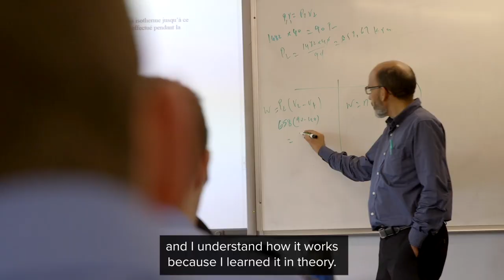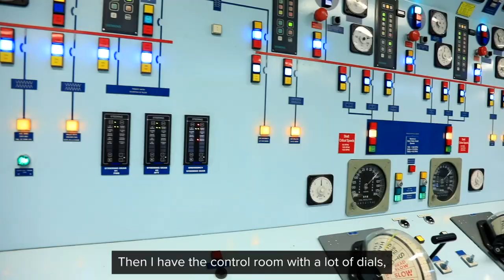Meet Officer Cadet Jérémie Lemoine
Did you know that with our Officer Training Program at the Canadian Coast Guard College, you’re guaranteed a job upon graduation and ALSO receive the following benefits?

⭐ A fully paid education
⭐ A monthly allowance
⭐ Accommodations and meals

Listen to what Officer Cadet Lemoine has to say about his experience.